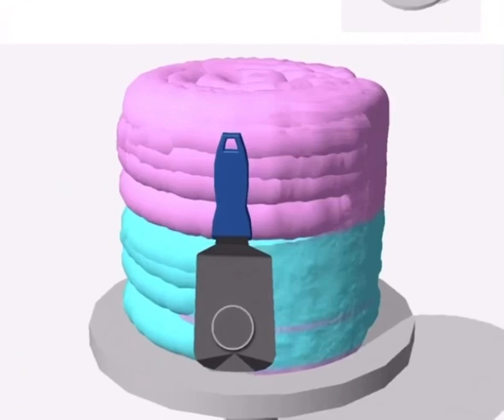Icing Cake Trailer👀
Keep us good on
Thanks thanks cake
For you Ice just
Keep really good and
And for you Ice
Can anything else be
Same as Ice thought
1Γ Correcdt
Google Earth

Raleigh Thought